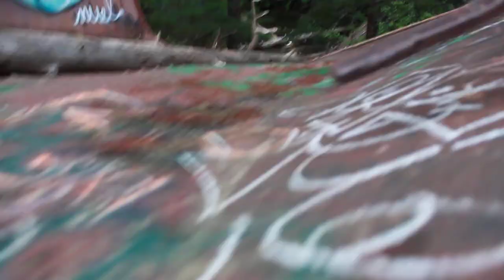Exploring the Whistler Train Wreck